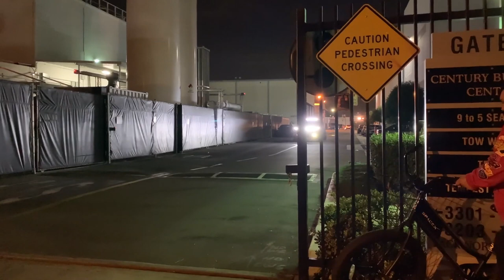Tesla Cybertruck | Tesla Cyberquad | Trivest Scott Music Video Debut